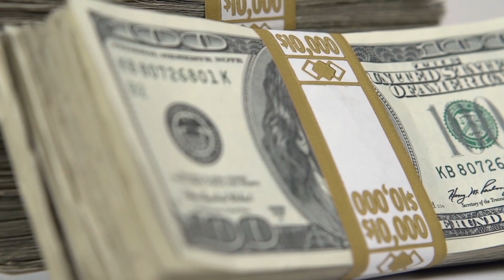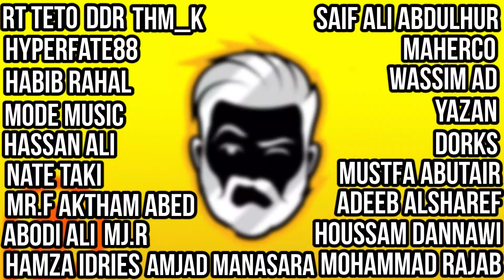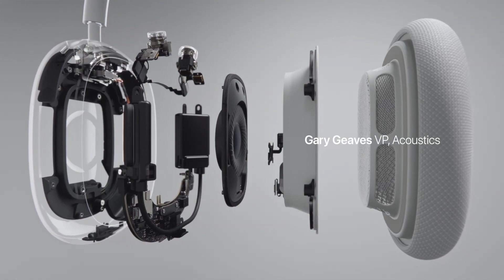أبل تفعلها مجدداً ! سماعة بكام !!؟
واا !!!